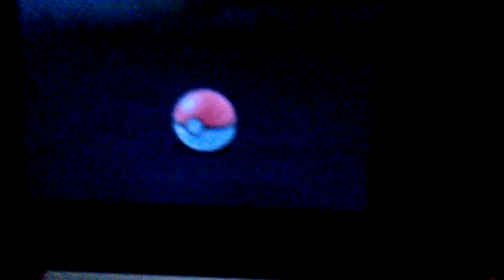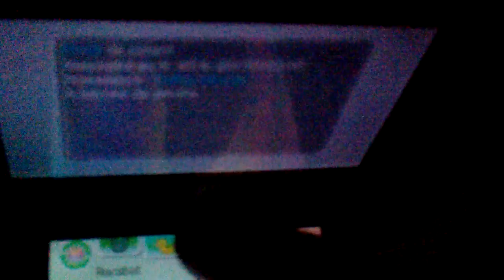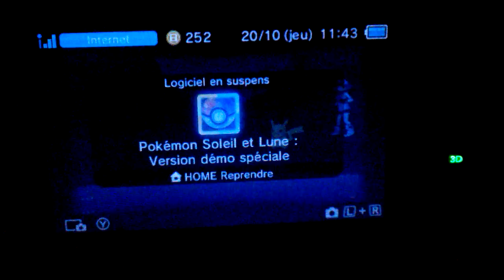Démo pokémon soleil et lune 3: topdresseuse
Voici la suite de la démo de soleil et lune.
J'ai rencontré Lili hors-caméra et je ferai les missions du port et de la gare